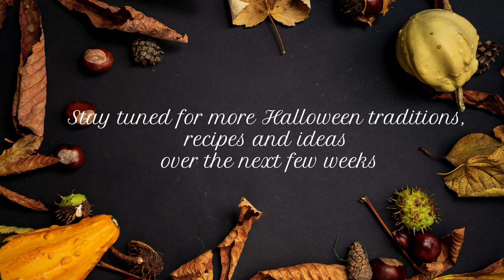Autumn Series - The tales of the Jack-O'-Lantern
This video in our Autumn Series tells you all about the tales and history of the Jack-O'-Lantern getting us in a spooky mood for the Halloween Period.

***Please wear headphones for best experience***